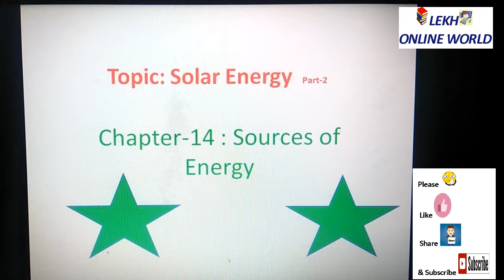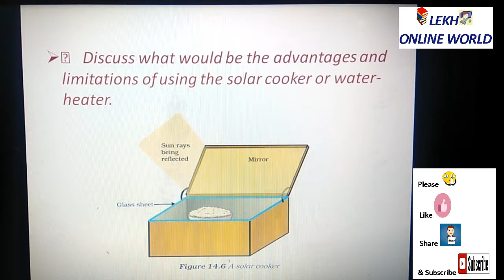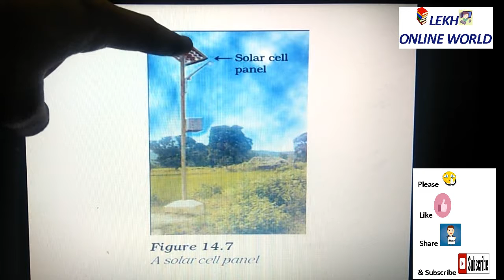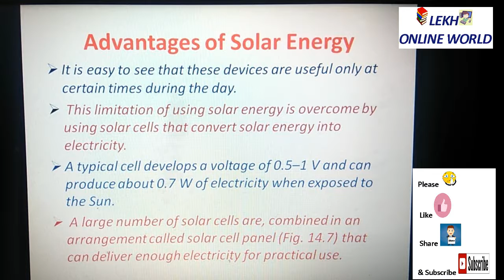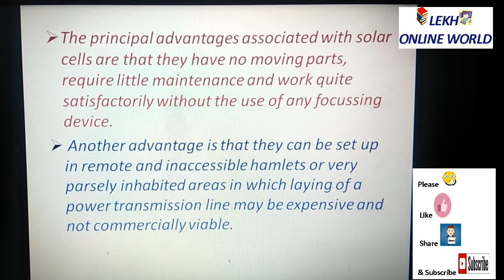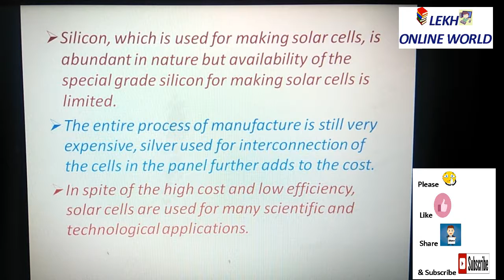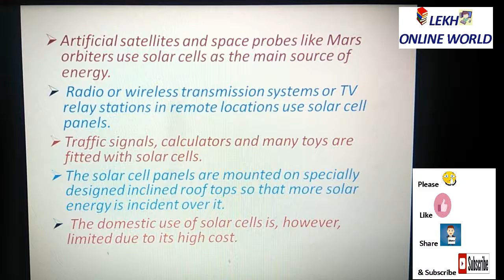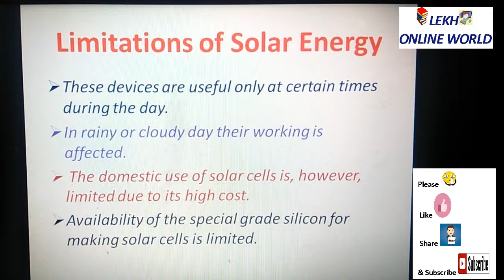Solar Energy Part 2 10th class Science Chapter-14 Sources of Energy Video part 10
In this video we discuss about the Advantages and Limitations of Solar Energy.